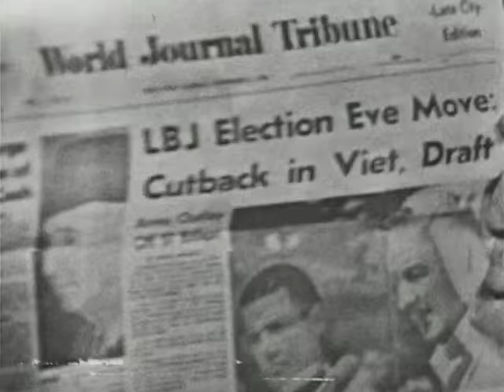From the Archives: Issues and Answers with Richard Nixon 1966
November 6, 1966: Richard Nixon's appearance on Issues & Answers. Features a film clip of President Johnson criticizing Nixon as a "chronic campaigner." Also featured are Nixon's remarks on bipartisan politics, and predictions for the 1966 elections.

From the archives of the Nixon Presidential Library and Museum.